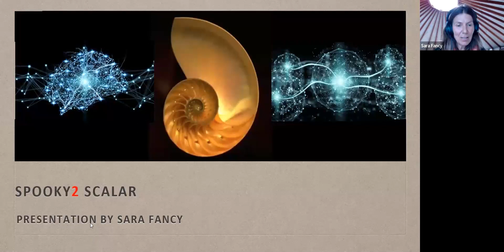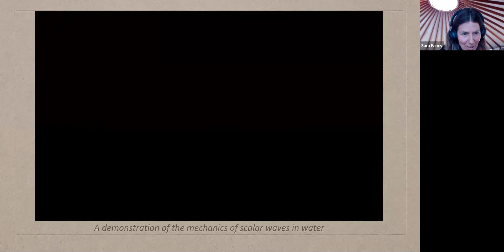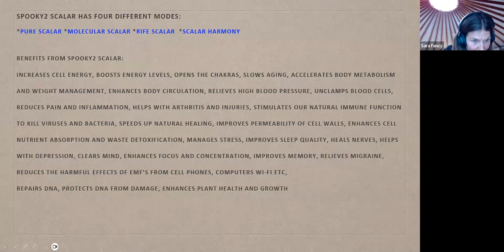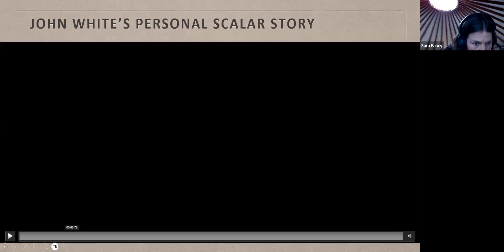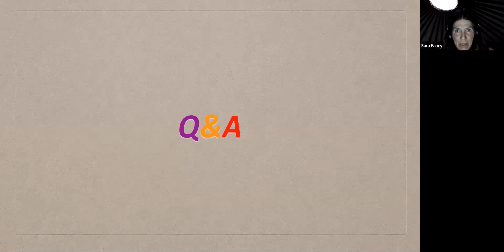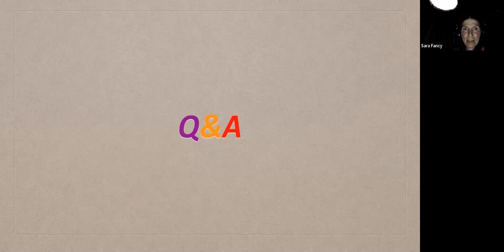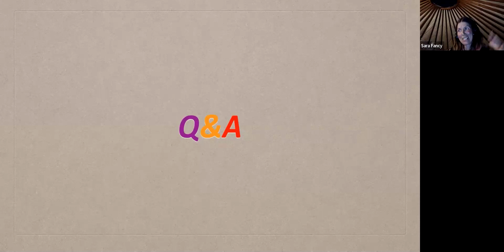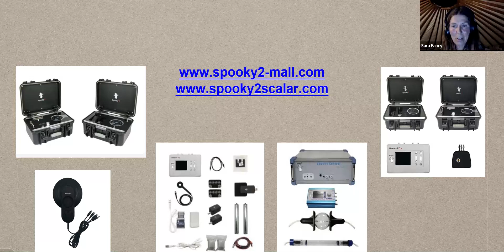Spooky2 Scalar Online Training Course by Sara Fancy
📍 New to Scalar

We are delighted to have Sara Fancy as our host for this training webinar.

Training Course: Spooky2 Scalar
Date: Friday, March 8th, 2024
Time: 09:00 AM Nanjing, China (GMT+8.00)
(Please check the schedule for different time zones at the bottom of this email.)
Trainer: Sara Fancy

Sara Fancy is the owner of Silver Horse Retreat in Southern California, US. She is a teacher and facilitator of Family and Horse Constellation therapy. Her background is in Polarity Therapy, Cranial Sacral Unwinding, Shamanism and Reiki.

Sara has found Spooky2 frequency healing to be a valuable addition to her lifestyle and is passionate about introducing this method of self-healing to others.

In this webinar, Sara Fancy will discuss the following points:
➢Spooky2 Scalar Introduction.
➢Scalar Setup and Tuning.
➢Four Different Scalar Modes: Pure Scalar, Molecular Scalar, Rife Scalar, and Scalar Harmony.
➢ Scalar Imprinting.

A Q&A session will be held at the end of the course.

Some of the videos inserted in the replay video are unclear. We have prepared the links to a clearer version for your convenience. Please refer to the links below for more details.